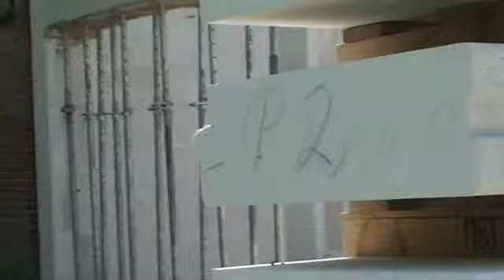Dom jednorodzinny w Łodzi.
Piętrowy budynek o powierzchni 104 m2, budowany w centrum Łodzi na działce o powierzchni zaledwie 360 m2. Ściany, słupy, nadproża, stropy - wszędzie wykorzystano elementy systemu YTONG. O budowie domu opowiada pan Paweł Tropisz - architekt i jednocześnie inwestor.